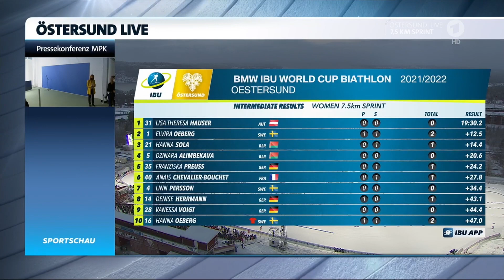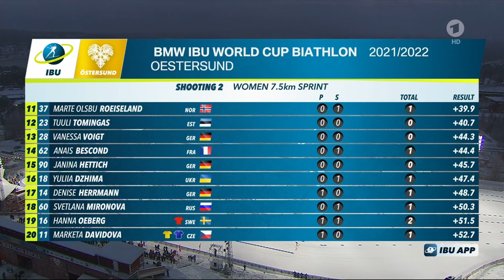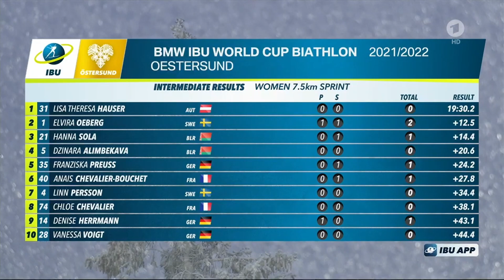Sprint Women Östersund 2 - World Cup Biathlon - 02.12.2021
@Das Erste

Commentary: Wilfried Hark